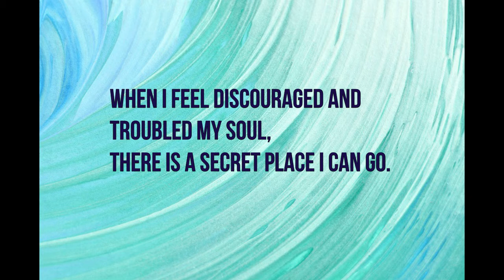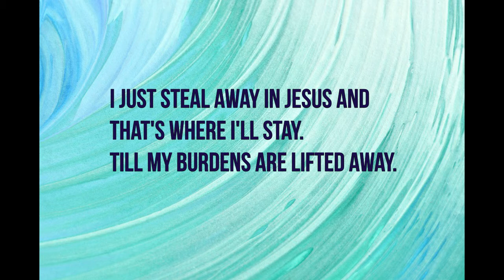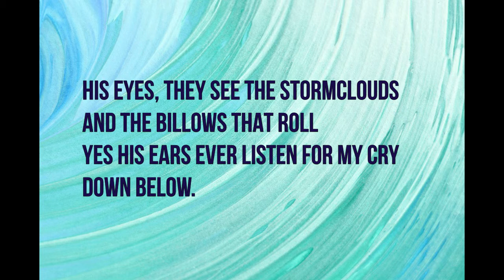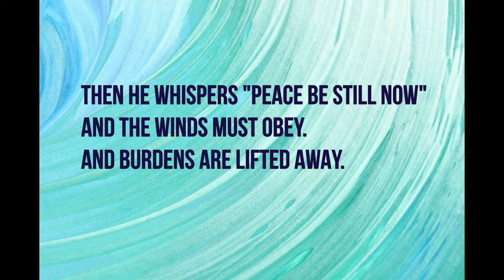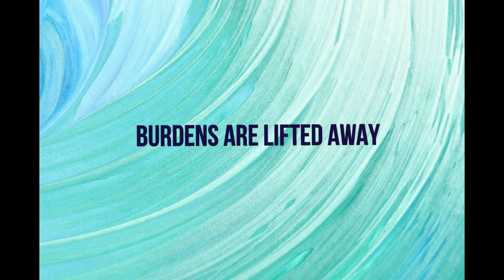Burdens are Lifted Away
This is a beautiful song telling us about a secret place where we can have all our burdens lifted away. This song was composed by Ronny Hinson